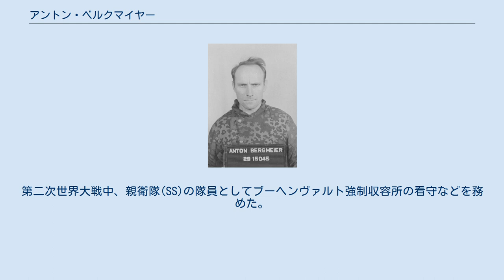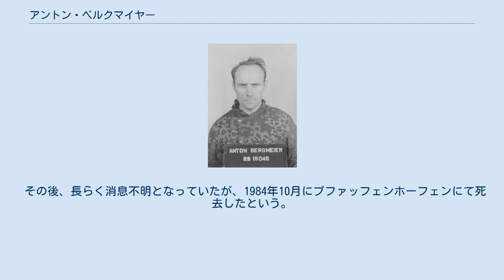アントン・ベルクマイヤー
ベルクマイヤーのマグショット（1947年4月） アントン・ベルクマイヤー（Anton Bergmeier, 1919年12月9日 - 1984年10月11日）は、ドイツの軍人。
第二次世界大戦中、親衛隊(SS)の隊員としてブーヘンヴァルト強制収容所の看守などを務めた。
最終階級は親衛隊曹長(SS-Oberscharführer)。
 1938年、看守長マルティン・ゾンマーの副官としてブーヘンヴァルト収容所に赴任し、1943年2月までこの職を務めた。
この頃、ブーヘンヴァルト強制収容所の前任所長カール・オットー・コッホが独断での囚人殺害や職務怠慢などの容疑でゲシュタポに逮捕される。
これを受けてコッホの裁判を担当していた親衛隊法務官コンラート・モルゲンはベルクマイヤーら末端の収容所職員まで捜査対象を広げた。
結果としてゾンマーは逮捕され、ベルクマイヤーも逮捕こそされなかったものの看守職を追われている。
その後、ベルクマイヤーは逮捕を免れる代わりに武装SS懲罰部隊の隊員として前線に送られたとも言われているが定かではない。
 戦後、ベルクマイヤーはダッハウ裁判の一環として行われたブーヘンヴァルト裁判において、30名の被告と共に起訴された。
この中で、ベルクマイヤーは連合軍捕虜の目撃証言を根拠として捕虜虐待の罪で裁かれた。
1947年8月14日、ベルクマイヤーはブーヘンヴァルト強制収容所にて捕虜の虐待および殺害に関与していたと判断され、絞首刑が宣告された。
ただし、この判決はまもなく終身刑に減刑され、1950年代半ばにはランツベルク戦犯収容所から釈放されたとされる。
 その後、長らく消息不明となっていたが、1984年10月にプファッフェンホーフェンにて死去したという。